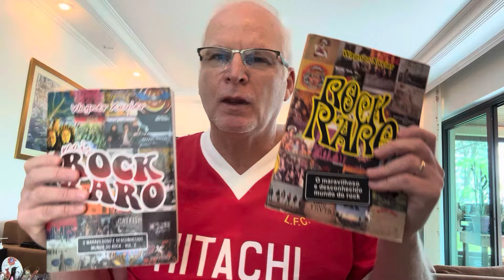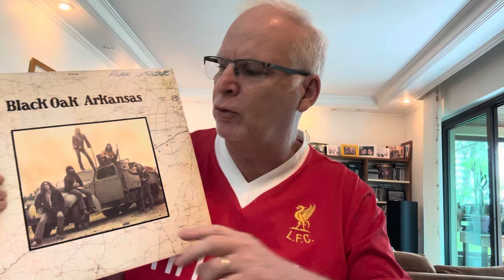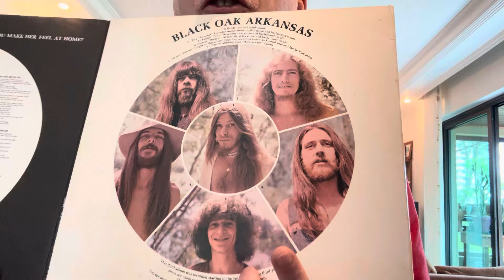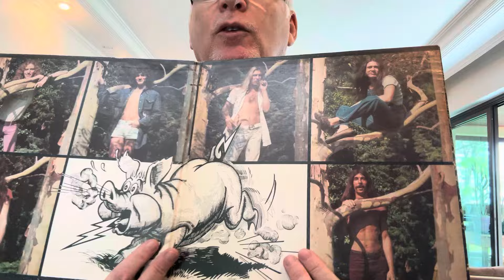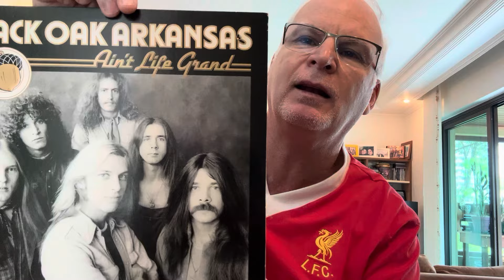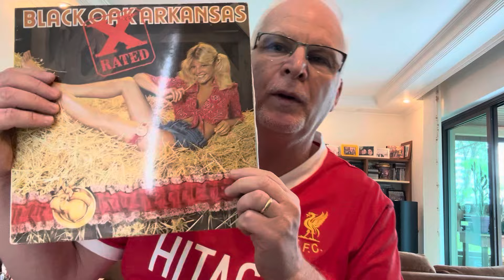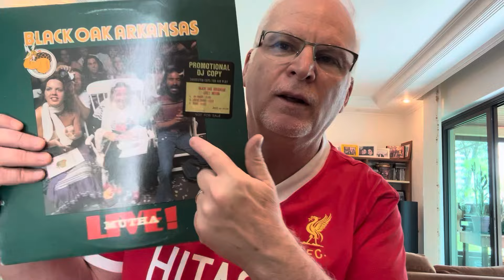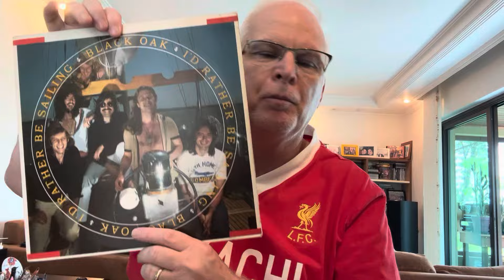Black Oak Arkansas - discografia selecionada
Praça Benedito Calixto - sabádos com Joao Pacheco
Onlinevinil.com.br com Luis Fernando